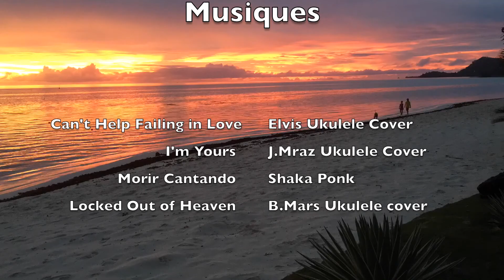Tahiti - 2016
Tahiti Fevrier 2016